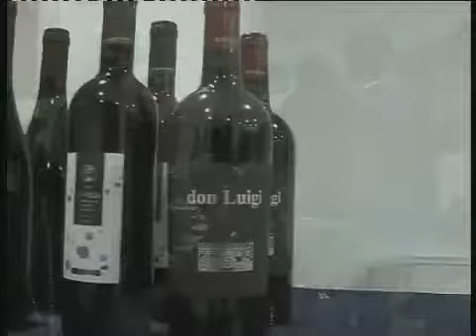AIS - Giornata Nazionale della Cultura del Vino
La prima "Giornata Nazionale della Cultura del Vino", 21 maggio 2011, - Associazione Italiana Sommelier Molise